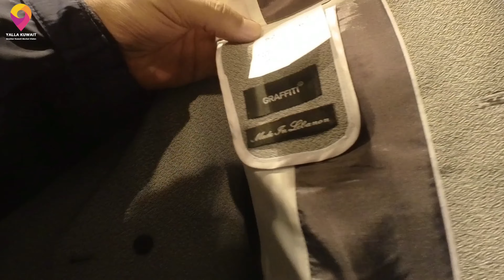تخفيضات بدل رسميه كونكورد السالمية السوق القديم Concorde Sale Old Souk, Salmyia, Kuwait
تخفيضات كونكورد السالميه على البدل الرسميه والجواكت والمعاطف الطويله رجالي